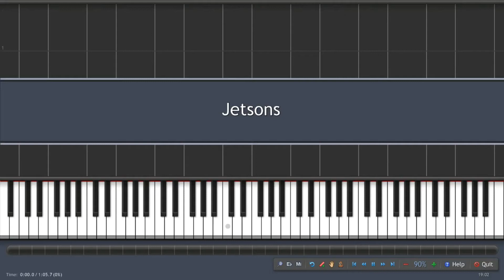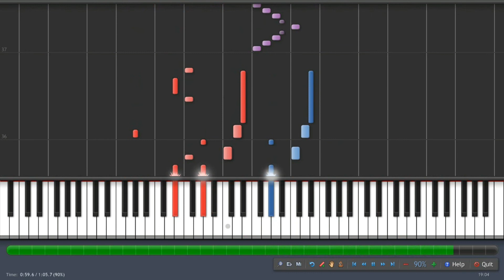Jetsons - Solo - piano tutorial - Very hard